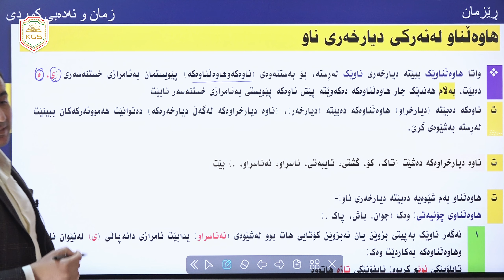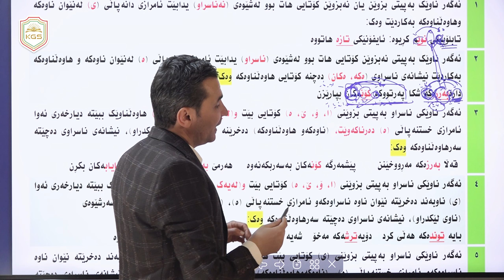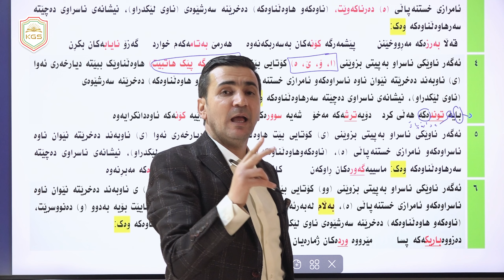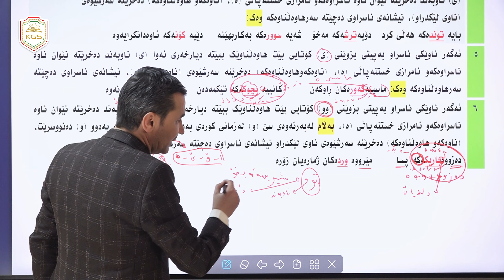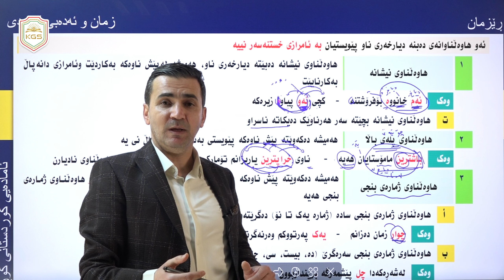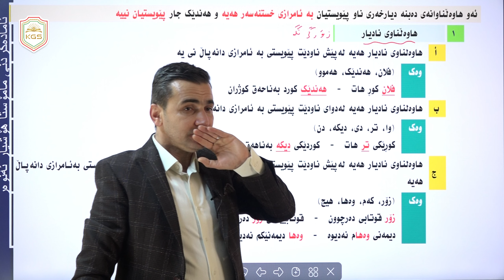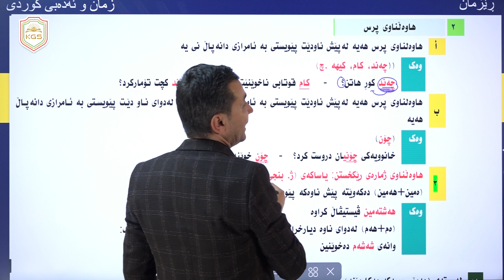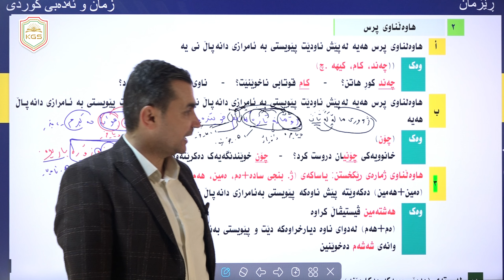کـوردی پۆلی 12 ( م. هۆشیار ئەنوەر )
" ئـــــامـادەیی کــوردســـــــــــتانی گەورە "
کوردی : پۆلی 12
مامۆستا : هۆشیار ئەنوەر
بابەت : هاوەڵناو لە ئەرکی دیارخەری ناو